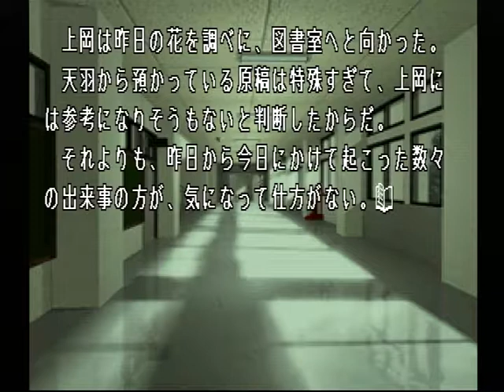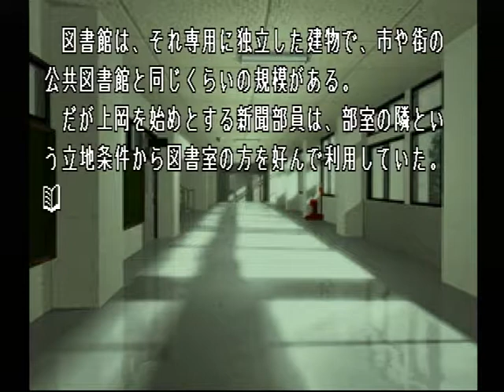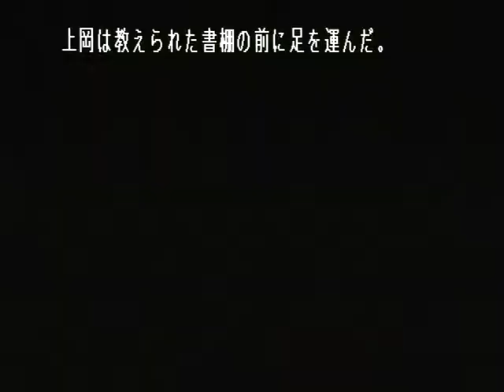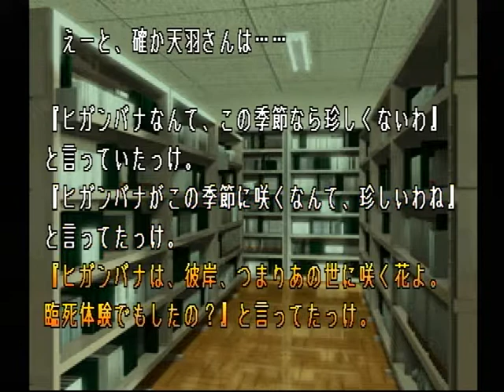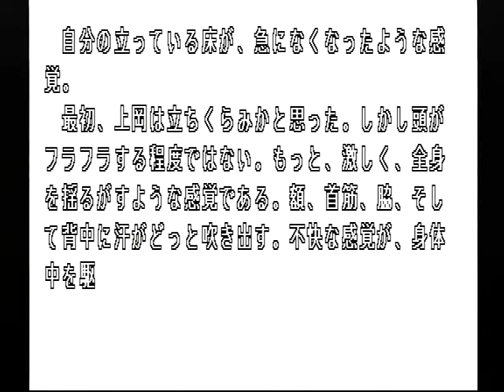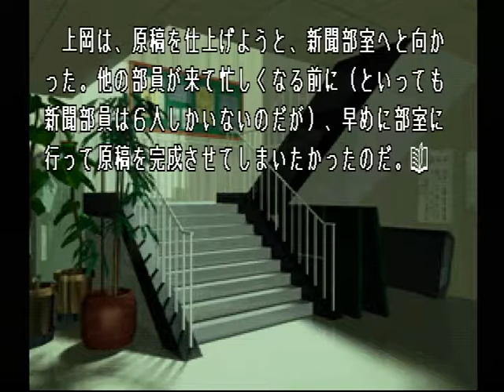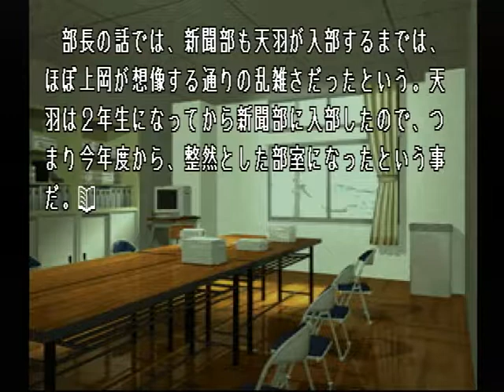【PS】Lの季節 初見プレイ Part２ ～部活動で徹夜だったんだ、先生も許してくれるだろう…… 【スタートオンゲームズ】【スタゲー】【JAPAGE】